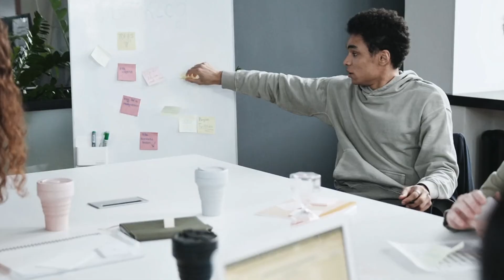7 TECH SKILLS WITHOUT CODING - Digital Dreams ICT Academy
Are you considering switching job roles to the tech industry but feeling hesitant because you're scared of writing code? I have fantastic news for you! You can still acquire valuable tech skills and earn a high income without ever having to write a single line of code. Intrigued? Keep reading!

In a world where technology plays an increasingly pivotal role across all industries, having tech skills is not just beneficial but often necessary for career advancement. However, not everyone is inclined towards programming, and that's perfectly okay! There are numerous tech skills that don't require coding proficiency but are equally rewarding and in-demand.